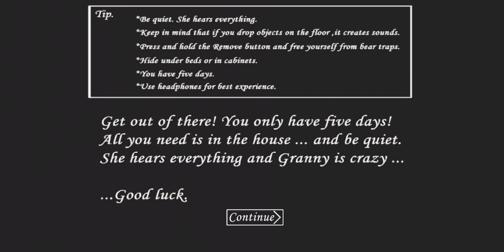Cara Mudah Keluar Dari Rumah Granny